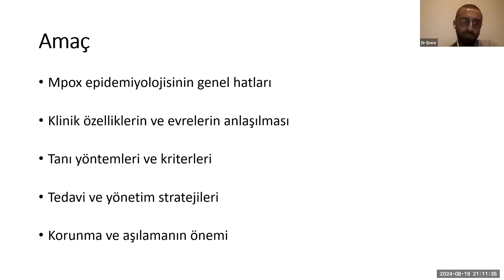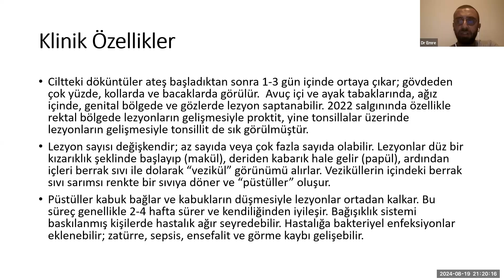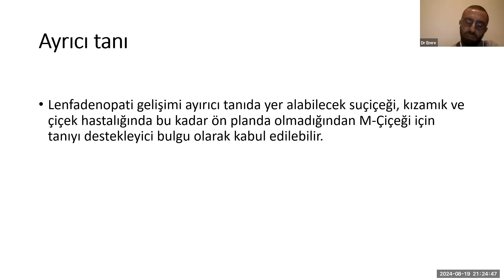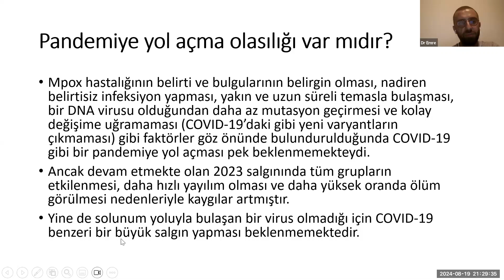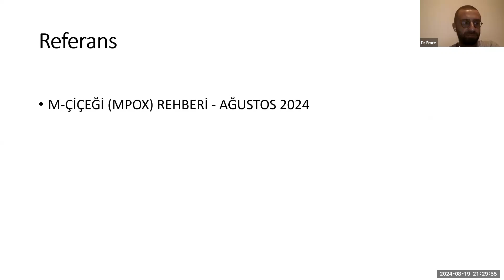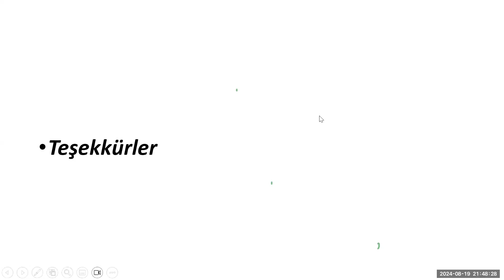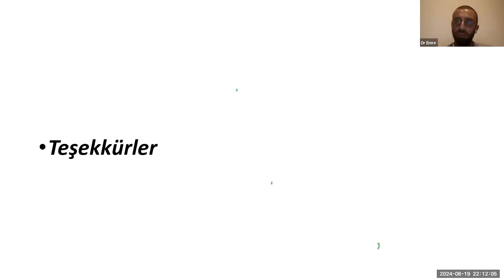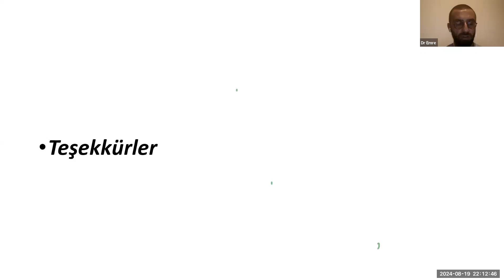Maymun Çiçeği Bilgilendirme Toplantısı (19 Ağustos 2024)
Kıbrıs Türk Tabipleri Birliği Tarafından Organize Edilen ve Dr. Emre Yusuf Vudalı Tarafından Sunulan Maymun Çiçeği Bilgilendirme Toplantısı (19 Ağustos 2024)